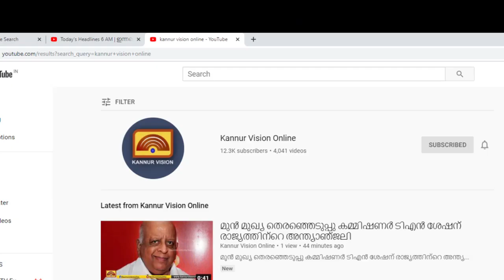പയ്യന്നൂരിൽ കോൺഗ്രസ് ഓഫീസുകൾ അടിച്ചു തകർത്തു